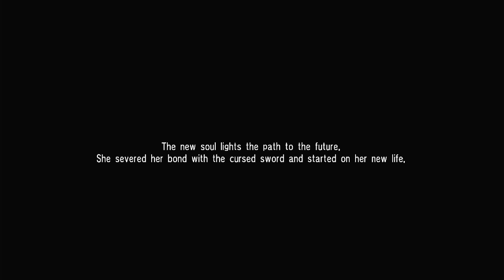Soul Calibur IV Tales Of Souls Ivy